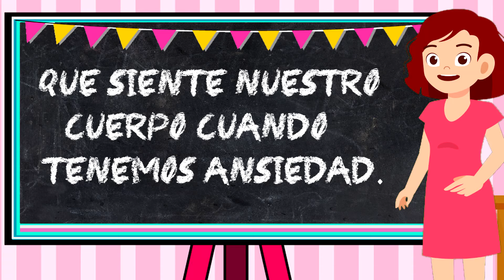¿QUÉ ES LA ANSIEDAD? Las EMOCIONES 🌐 Vídeo Infantil | Vídeos educativos para niños. APRENDE CONMIGO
Qué es la ansiedad, vídeo infantil para aprender las emociones. Explicamos a los niños y niñas, que situaciones pueden provocarnos ansiedad, cuáles son los síntomas que siente nuestro cuerpo cuando sentimos ansiedad, y una vez que hemos aprendido a identificarla, algunos tips para controlarla.

En nuestro canal podrás encontrar también diferentes vídeos para trabajar las emociones, como la ira, o el miedo. Vídeos educativos que te ayudarán en el crecimiento personal de los peques, y en su desarrollo emocional.
Suscríbete a nuestro canal para no perderte ninguno de los vídeos, con Princesa de la Luz, y Rosa Bastida, Psicóloga y Coach infantil, a la que avalan muchos años de experiencia.